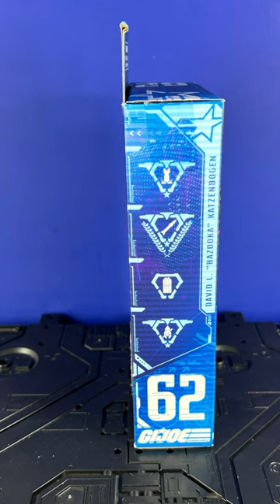How does GI Joe Classified Bazooka look?